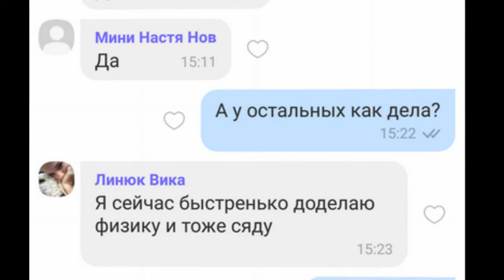ДШИ №1 Дистанционное обучение, апрель 2020 г Сургут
Учащиеся отделения "Изобразительного искусства"  выполняют домашние задания